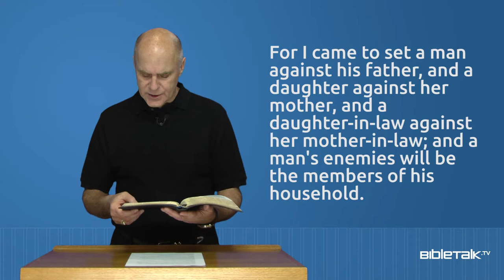3 Choices Christians Need To Make – Mike Mazzalongo | BibleTalk.tv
Peace or conflict? Being a Christian will always bring the disciple into conflict with one's surroundings. Christianity goes against the grain of this world - its ideas, actions, desires.